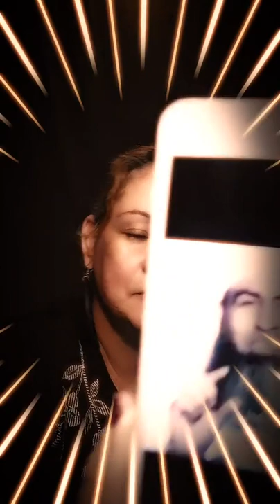TISLIT IW TEKKES IYI MMIS